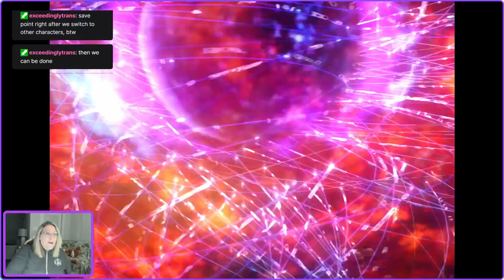FFIX Reaction to Holy Eidolon! (S3.2:E28) CLIP with a Gaming Grandma!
Reaction to Holy Eidolon! (S3.2:E28) Aired from my Live Twitch Stream on (11/8/23).

every Wednesday at 7pm CST!! The stream drops on Youtube by 10pm CST every Thursday; clips uploaded by 10pm on Youtube and Twitch every Friday!!!

I will be live streaming Final Fantasy IX on Twitch for this third season! Please join me, Final Fantasy fans, Critters, and/or videogamers!

I am a 60-year-old teacher, scholar, podcaster, D&D player, mother of three, and of course Nana (to my precious grandson) and a Critter (a subscriber and huge fan of Critical Role). My published thesis, "Transfigured Women Gamers," extols the benefits of RPG gameplay, especially to women gamers, long after they leave cyberspace.

CHAT RULES
We are here to have fun. Please be respectful to anyone in chat.

Mini Bio:
• Born in the 60s and started gaming with my children when I was 44-years-old
• Teacher for 20+ years
• 2 Bachelor of Science degrees (Communication & Education); Master Degree in Communications; Certified Paralegal (from Center for Advanced Legal Studies in Houston, TX)
• Published thesis
• Favorite games-Dragon Age Inquisition; Mass Effect 3; Dragon Age Series; Mass Effect Trilogy; Mass Effect Andromeda; Star Wars: The Old Republic (TOR) AND NOW--The Witcher 3: Wild Hunt (and I enjoyed playing Witcher 2!)

Thanks for coming by my channel!